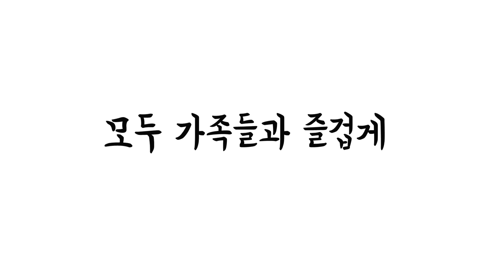김치 없으면 안 되는 남친엄마가 미국 남부음식을 처음 먹었을 때 반응｜Korean Mother-In-Law Eats American Food for the First Time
줄리엣이 심혈을 기울여서 준비한 2022년 추수감사절!
엄마가 정통 미국음식을 처음으로 접해봤는데요! 과연 어땠을지 영상을 통해 확인해보세요 :)